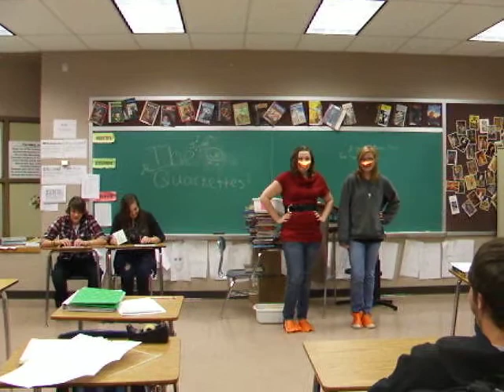Commercials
Students created 30-60 video spots